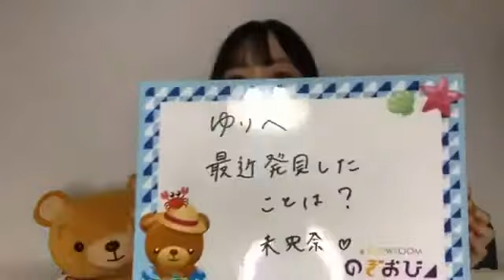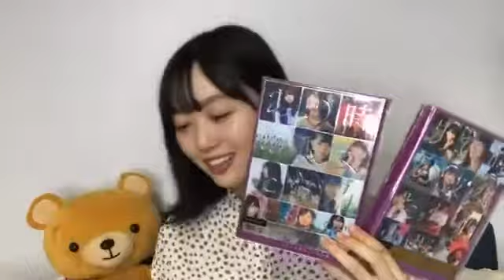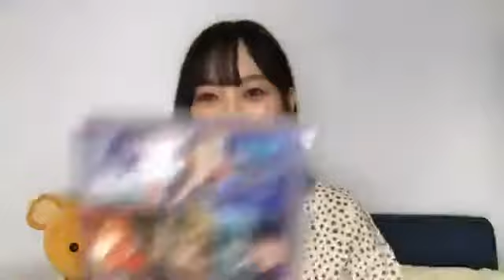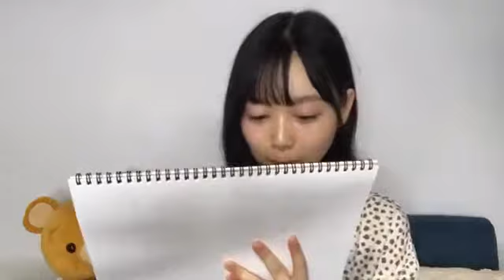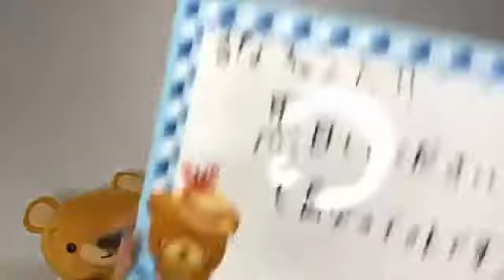[2020年09月17日] 乃木坂46 Showroom - 北川悠理 (Kitagawa Yuri)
Showroom dari Nogizaka46 Kitagawa Yuri tanggal 17 September 2020
乃木坂46の北川悠理のShowroom、2020年09月17日
(200917)